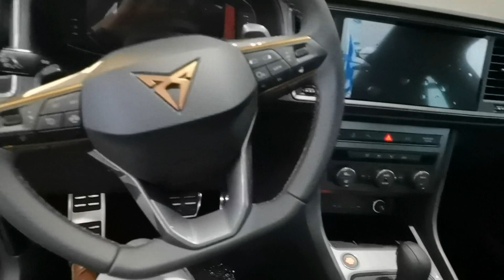CUPRA ATECA 2022